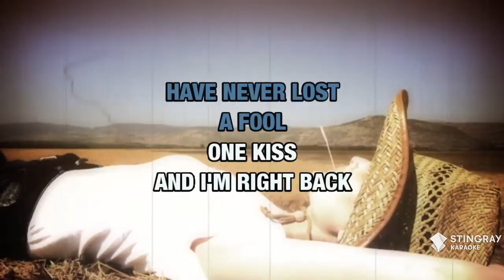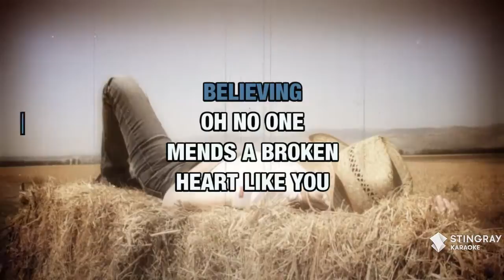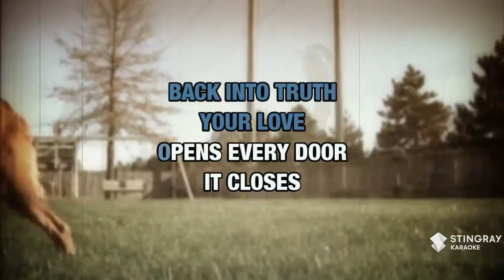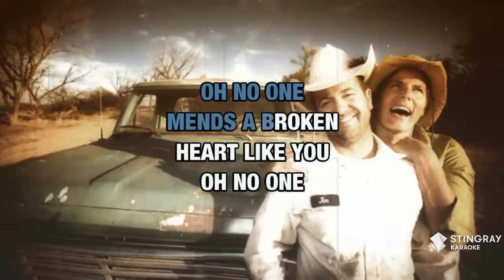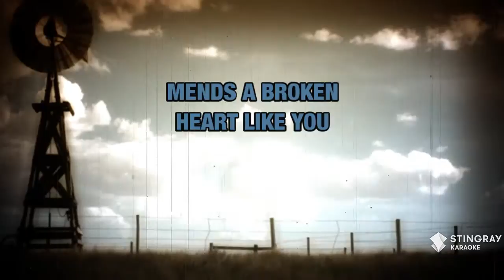No One Mends A Broken Heart Like You : Barbara Mandrell | Karaoke with Lyrics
Sing No One Mends A Broken Heart Like You : Barbara Mandrell wherever you go with the Stingray Karaoke mobile app.

Or build your own personal karaoke library by downloading an MP4 of No One Mends A Broken Heart Like You : Barbara Mandrell from the Karaoke Store